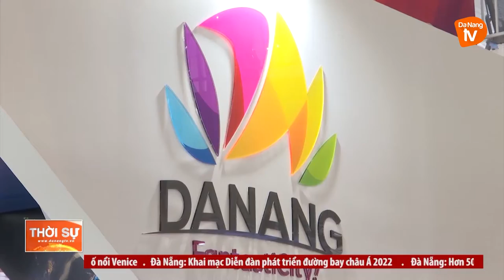CỘNG ĐỒNG HÀNG KHÔNG CHÂU Á - THÁI BÌNH DƯƠNG TÁI HỢP TẠI ĐÀ NẴNG